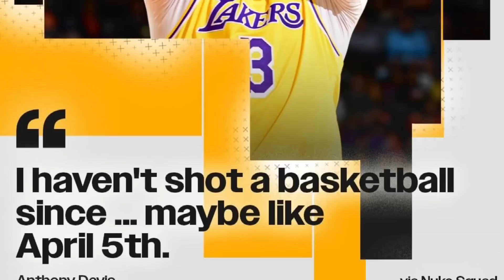IRVING SIGURADO NA SA LAKERS! GOOD NEWS TO!!!